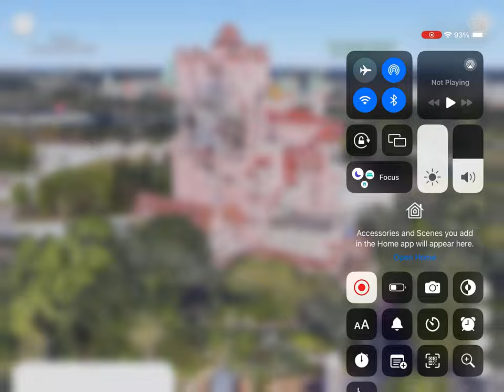The Twilight Zone Tower Of Terror July 22 1994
July 22 2024 Disneys Hollywood Studios 30 Years The Twilight Zone Tower Of Terror Orlando Florida